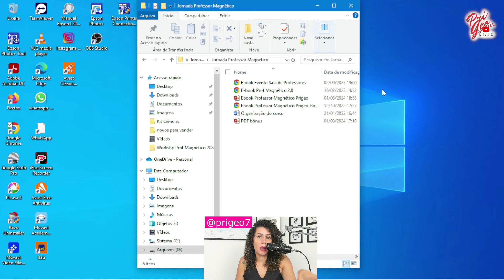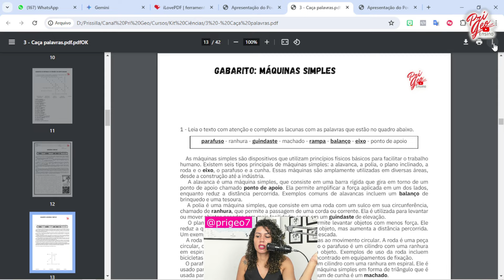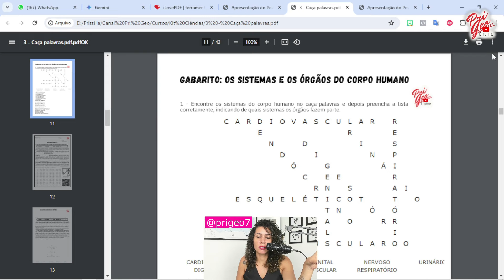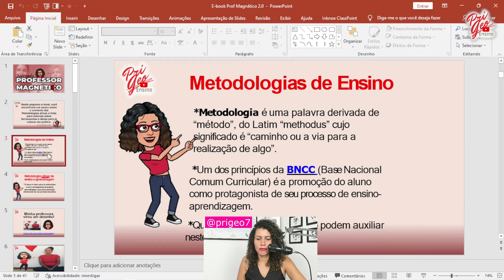pdf em powerpoint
Neste vídeo mostro como converter PDF em Powerpoint de maneira rápida e fácil